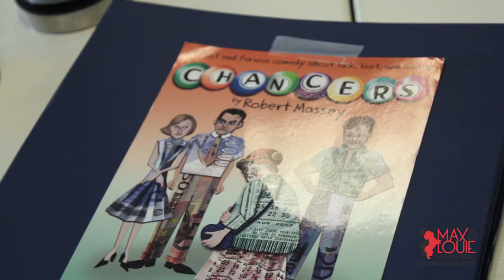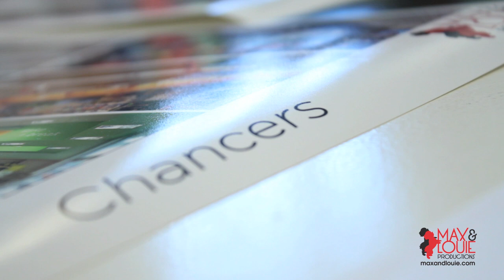Chancers by Robert Massey - First Rehearsal!!!